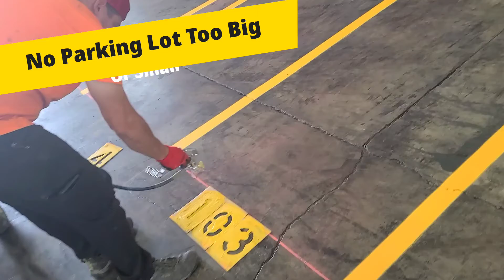Bright Line Pavement Markings LLC VER. 2